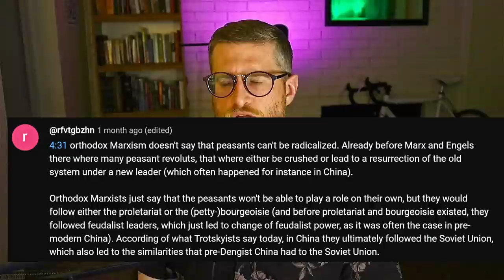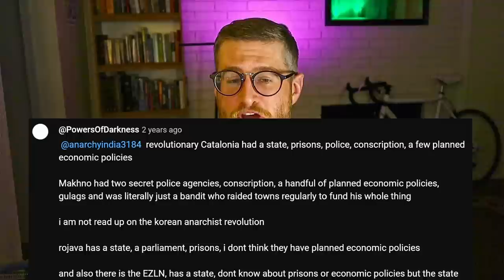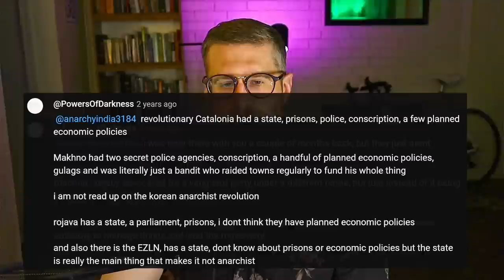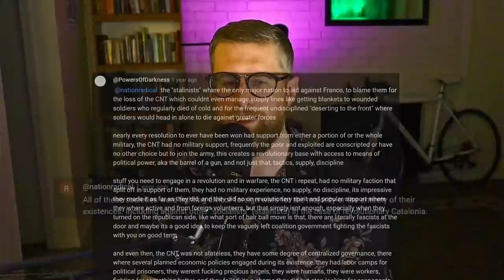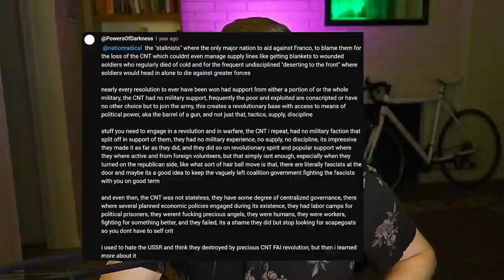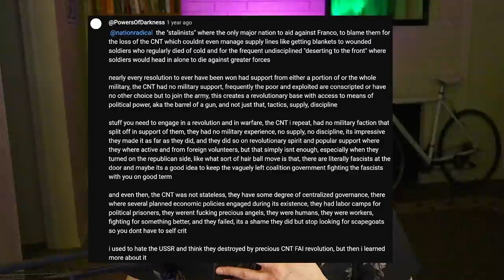Anark Responds to comments about Maoist China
Thumbnail by: @pinarchives